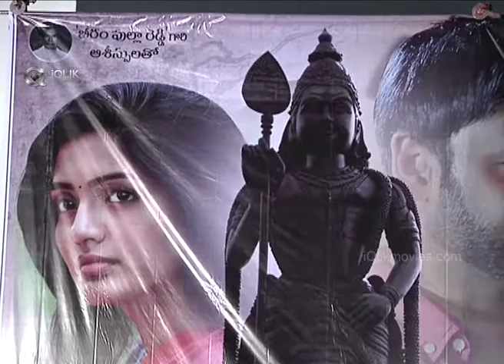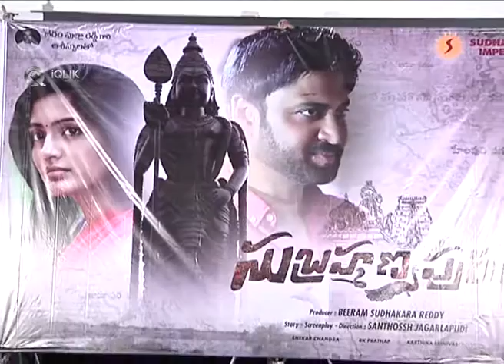Subramaniapuram Trailer Launch | Sumanth | Eesha Rebba - iQlikmovies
Watch: Subramaniapuram Trailer Launch | Sumanth | Eesha Rebba - iQlikmovies